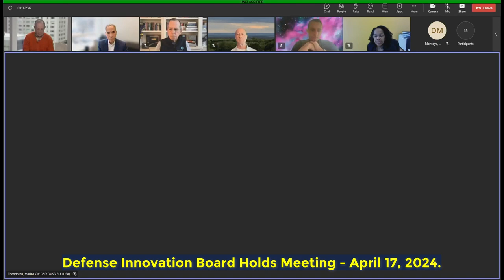Defense Innovation Board Meeting: What They Said Will Blow Your Mind - April 17, 2024.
The Defense Innovation Board holds its quarterly, public meeting to provide updates on aligning incentives that drive faster tech adoption and optimizing how the Defense Department innovates with allies and partners.
Scheduled from Apr 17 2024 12:24 PM EDT to Apr 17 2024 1:25 PM EDT

Watch the Defense Innovation Board Meeting held on April 17, 2024, where key insights and groundbreaking ideas were shared that are sure to amaze you. Discover the latest advancements and strategic discussions that took place during this pivotal gathering. Stay informed and be prepared to be blown away by the innovative solutions discussed in this meeting.